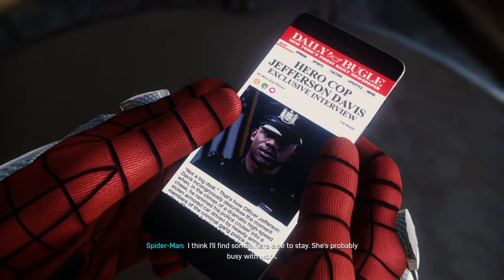Pacar Gelap Black Cat'' Gameplay No Commentary Marvel's Spider Man PS4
Peter Parker dalam keadaan bingung karena kehilangan tempat tinggal, tiba-tiba mendapat voicemail dari seorang wanita, yang memberikan sebuah tantangan,,,